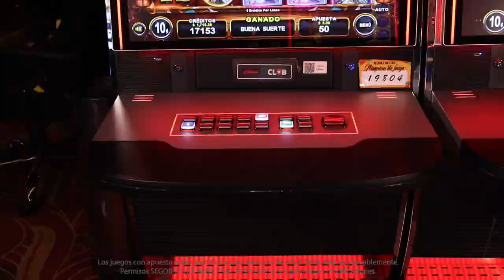Consigue fabulosos bonus en Totem Spirits de Zitro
Invoca a los espíritus de la tierra, el viento y el fuego y consigue fabulosos bonus jugando Totem Spirits de Zitro, un juego más de Link Me.